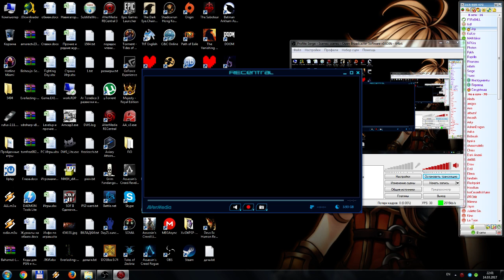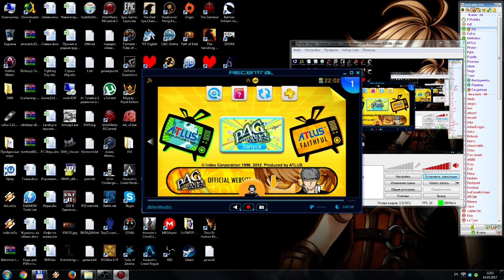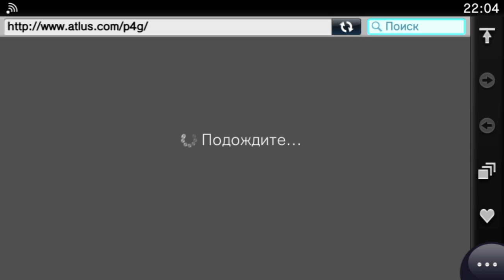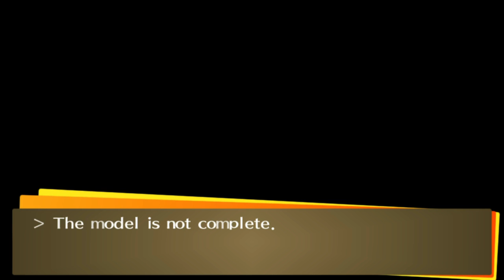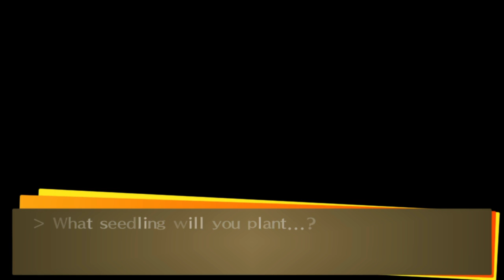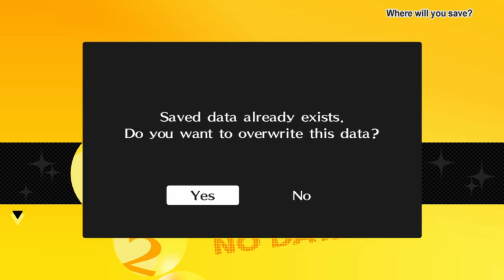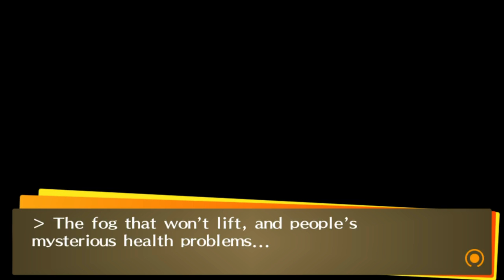Persona 4 Golden 33